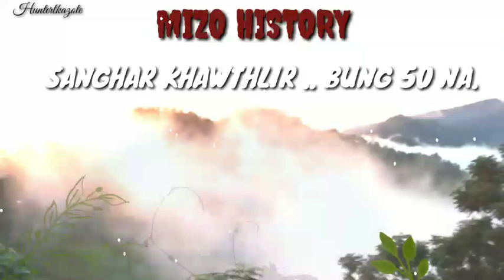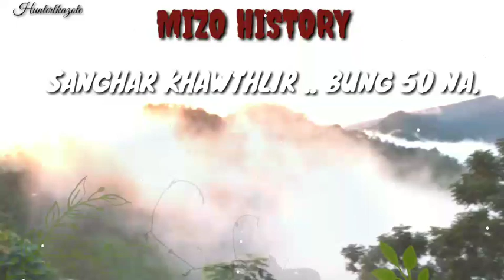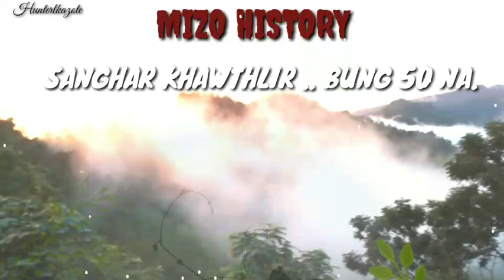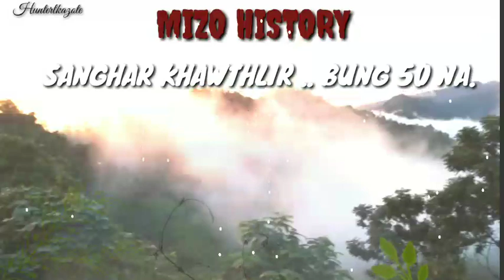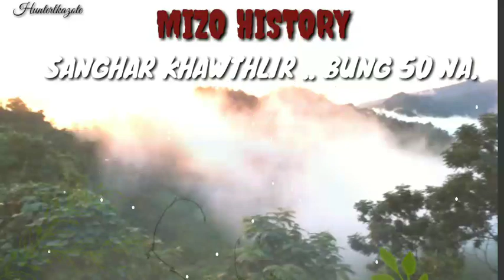SANGHAR KHAWTHLIR BUNG. 50 NA (MIZO HISTORY )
Mizo folktale story.
Written by...Chawnga Hmar